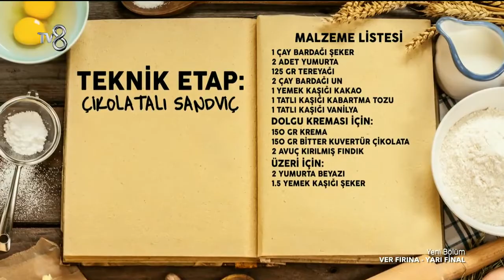Ver Fırına - Yarışmacılar Teknik Etapta Çikolatalı Sandviçler Yapacaklar (10.04.2015)